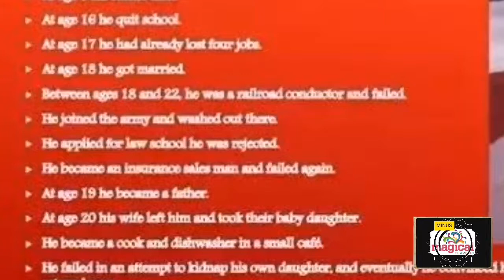KFC യുടെ കഥ || KFC Story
Kfc story